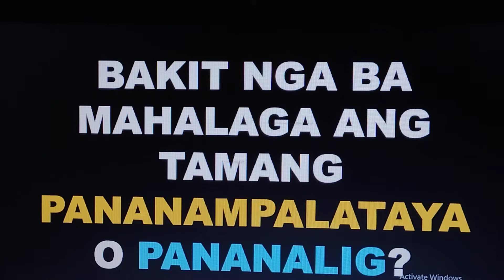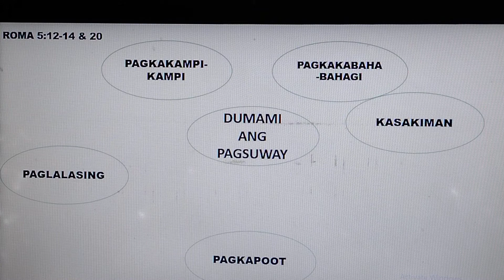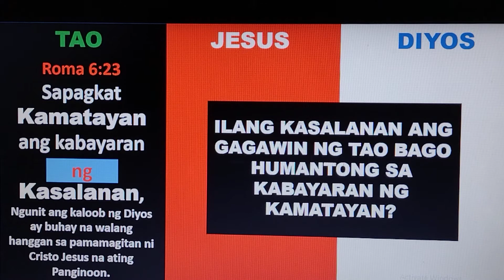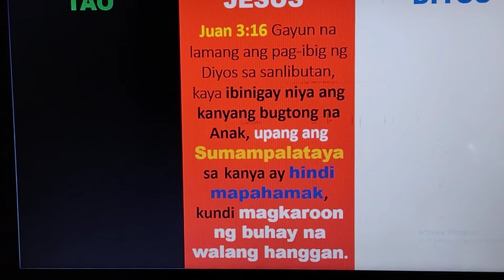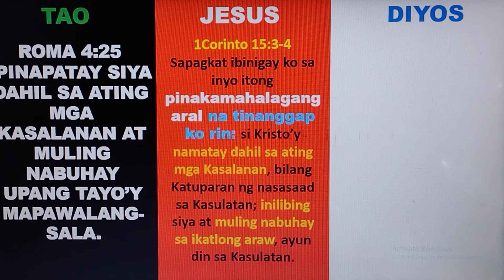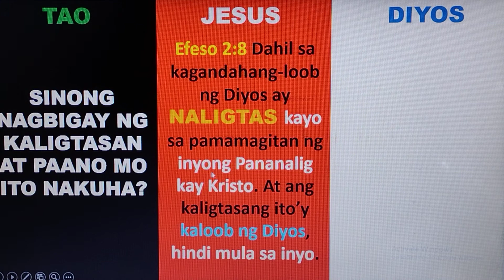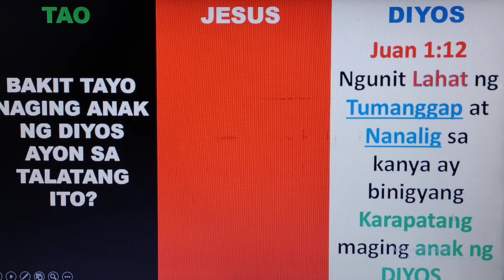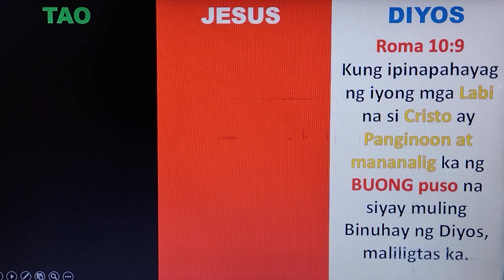KALAGAYAN NG TAO SA HARAPAN NG DIYOS, KUNG BAKIT NYA KAILANGAN SI JESUS SA BUHAY NYA!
ANONG DAHILAN KUNG BAKIT AYAW MONG LUMAPIT KAY KRISTO AT IPAGKATIWALA ANG IYONG BUHAY SA KANYA? SAMANTALANG SIYA NAMAN ANG TINAKDA NG DIYOS SA IKALILIGTAS NG ATING KALULUWA SA IMPIYERNO..!!!